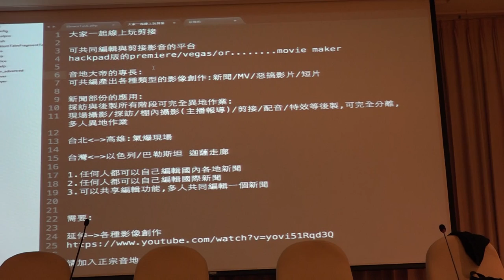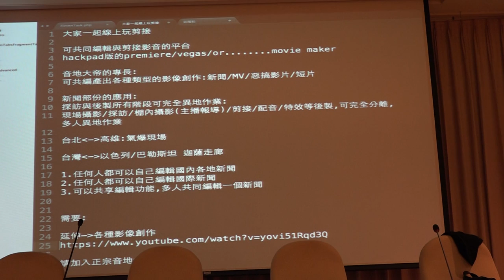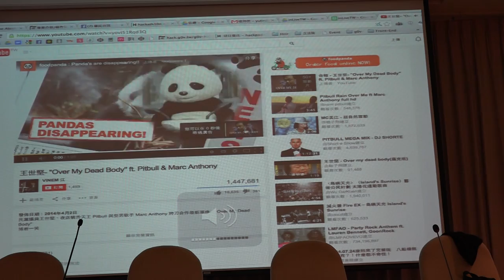g0v tw hackath10n 提案 開放媒體 台灣零時政府第拾次資料科學黑客松